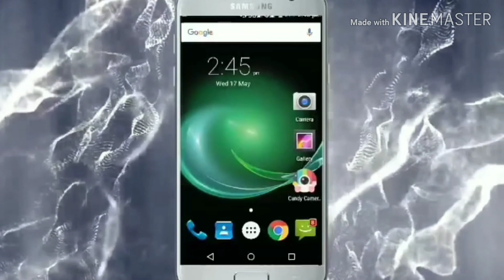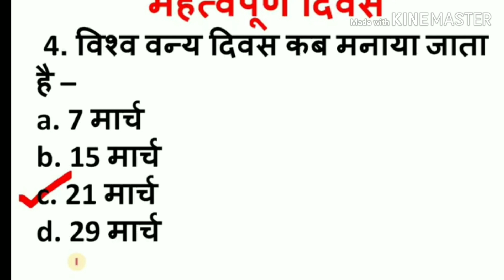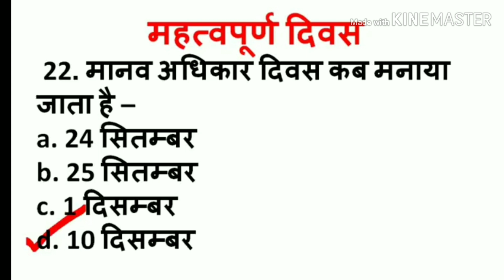mahatvapurn divas yaad karne ki trick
education are edutech indianeducation learn educational learningapp teach globaleducation elearning qualityeducation educationmatters .

hello friends es video me hmne aapko kuchh  Mahatav Purna Divas ke question and answer  btaye h. agr friends hmara yha video aapko psand aaye to like krna and apne dosto ko share krna na bhule. and plz. subscribe my youtube channel.mahatvapurn divas yaad karne ki trick